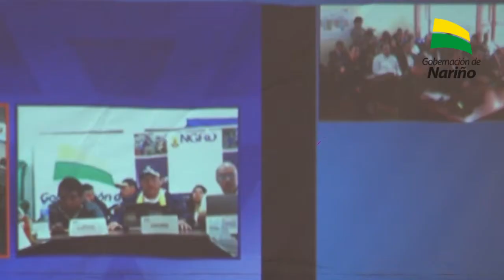Medidas tras conocerse el mapa de amenaza volcánica de Chiles y Cerro Negro.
Se adoptan medidas tras conocerse el mapa de amenaza volcánica de Chiles y Cerro Negro.